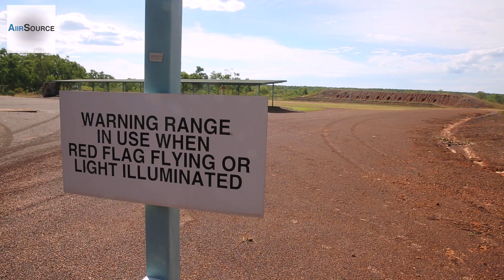US Marines & Australian Defense Force Battle Sight Zero (BZO) Weapons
ROBERTSON BARRACKS, Northern Territory, Australia - Marines with Alpha Company, 1st Battalion, 5th Marines, Marine Rotational Force-Darwin hike to the Robertson Barracks Training Area range to BZO their rifles as well as exchange information with Australian Defence Force Soldiers about weaponry used by Alpha Company. MRF-D enhances interoperability with the ADF and strengthens the operational fluidity of both parties. Video by Cpl. Scott Reel | Marine Rotational Force Darwin